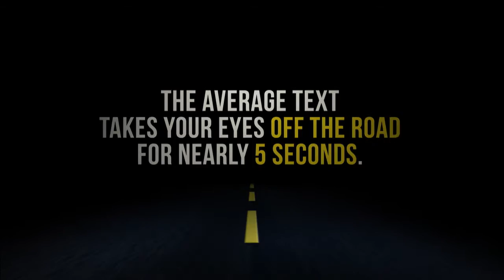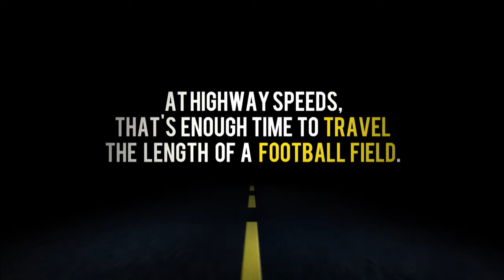What’s The 411Sports Ep. 74: Tom Brady, Von Miller, Pat Riley, Jeremy Lin, Henrik Stenson and more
In this episode, recorded on July 19, 2016, the What's The 411Sports panel of Keisha Wilson, Mike McDonald, and Vincent Davis, are joined by Brandon Robinson, co-host of Brown & Scoop, a podcast on CBS Radio's Play.It Network.

This week the panel is talking about:

• Tom Brady ending his feud with NFL Commissioner Roger Goodell and the NFL

• Von Miller gets paid. The Denver Broncos, represented by John Elway; and Miller agree to a six-year, $114.5 million contract that includes $70 million worth of guarantees.

• Miami Heat President, Pat Riley, issues a mea culpa, sort of, regarding the team's inability to retain Dwyane Wade, the Miami Heat's most decorated player in the history of the franchise.

• Professional golfer, Henrik Stenson broke through to win the 2016 British Open, becoming the first Swede to do so.

New York Sports Report

• The New York Jets finally removed the franchise tag and signed Muhammad Wilkerson, an elite 3-4 defensive end.

• The Brooklyn Nets General Manager, Sean Mark, introduced Jeremy Lin, Anthony Bennett, and others to the New York media.

• New York Knicks President, Phil Jackson, wants a 4-point line. And, oh, by the way, he’s recommending eliminating the 24-second shot clock in favor of a 30-second shot clock.

On The Bench

• This week, Keisha Wilson is putting Brock Lesnar on the bench. Lesnar is facing a USADA anti-doping violation after testing positive for a banned substance in a June 28 drug test.

About What’s The 411Sports

What’s The 411Sports, a sports news and commentary television show and podcast, is produced by What’s The 411TV, a Brooklyn-based media/news and information company serving trend-setting, but under-served and emerging markets.

What's The 411 TV's sports celebrity portfolio consists of interviews with Magic Johnson, Kobe Bryant, Stephen Curry, Dwyane Wade, Kevin Durant, Richard Sherman, Peyton Manning, Victor Cruz, Eli Manning, Darrelle Revis, Teddy Bridgewater, Johnny Manziel, and many, many more.